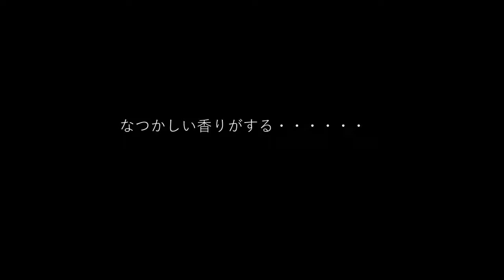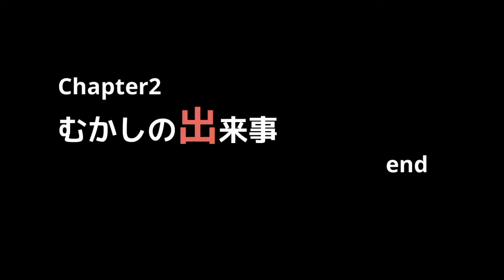【スピル】7年後で待っている＃２【感動ゲーム】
スピルの「7年後で待っている」実況＃２

ゲーム：7年後で待っている

感動ゲーム。ゆっくり朗読するような感じでやっていきます。

連絡はTwitterか下にメールください！